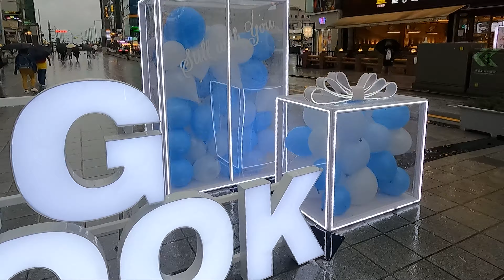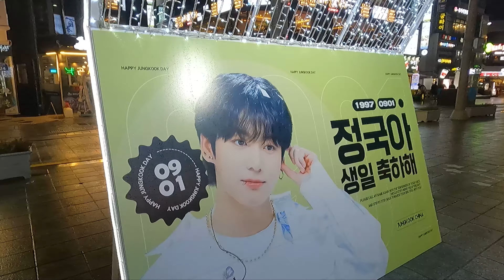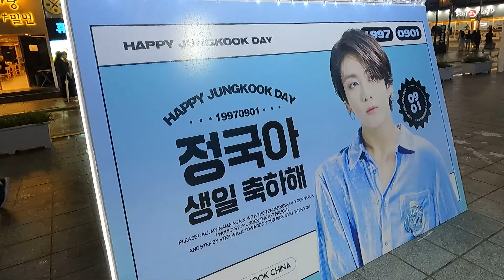[BTS]💜Jungkook's Hometown Busan / 2022 JK Birthday Event Zone - Haeundae Beach - Korea Walk Tour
Jungkook's Hometown Busan Jungkook's Birthday #2022 JK Day

I went to Busan, BTS Jungkook's hometown.
There was an event zone for Jungkook's birthday at Haeundae Beach.
Happy birthday Jungkook!

💜 BTS members' hometown tour list 💜

◈ Timestamp
00:00 Haeundae subway station
01:00 Enter Jungkook's  'Light Road'
02:00  More shiny Jungkook's  'Light Road'
03:46 Jungkook's pictures
05:57  In front of LCT Building